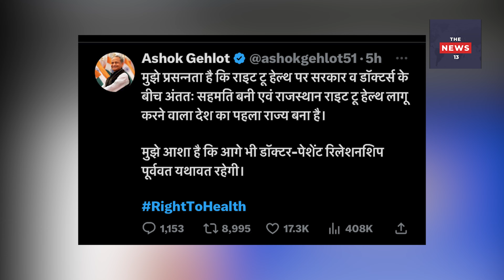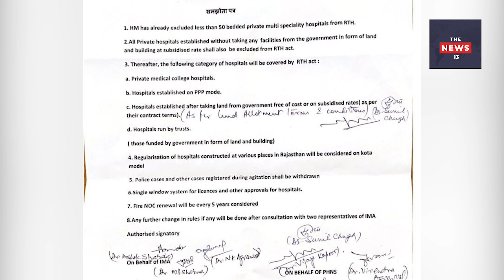RIGHT to HEALTH bill का विरोध हुआ ख़त्म,इन 8 बातों पर बनी सरकार से सहमति!